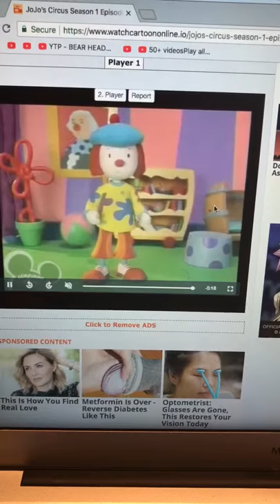JoJo’s Circus Presents: Take A Bow (Italian)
1080p.!HD.!HD.!HD.!HD.!HD.!HD.!HD.!HD.! lol lol lol lol lol lol lol lol I just want you guys doing good lol I gotta is your birthday is that weekend you want for us tomorrow or Thursday I would be interested and we want it for Friday or Sunday